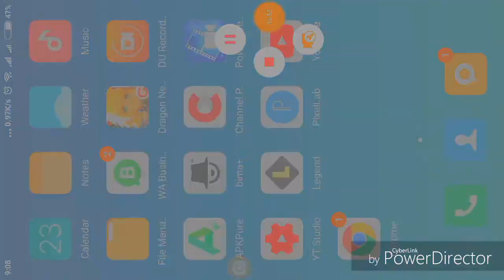Dragon Nest Mobile : How To Get Homecoming Status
Dragon Nest Mobile : How to Get Homecoming Status in Dragon Nest Mobile. and when you get this homecoming status, you will get many reward and quick lv up.